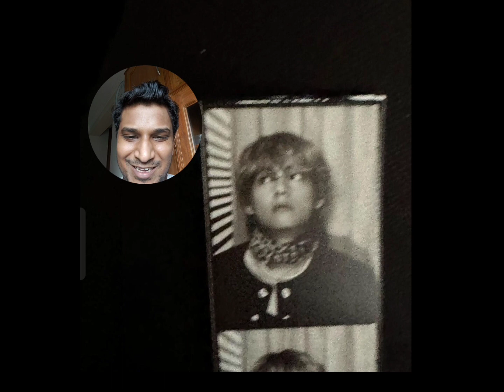BTS V / Taehyung in Paris Instagram Story Update July 15 2023